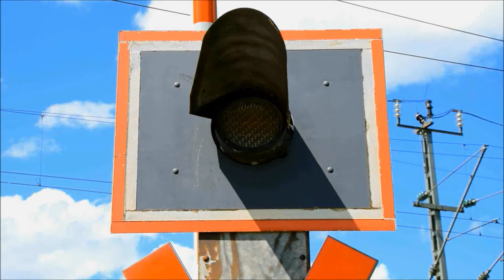Bahnübergang Oldenburg "Drögen-Hasen-Weg"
Am westlichen Stadtrand von Oldenburg verläuft die Bahnstrecke nach Leer in einer fast geraden Linie durchs Land. Parallel dazu verlaufen auch immer wieder Radwege. Einer davon zweigt von der Straße mit dem schönen Namen "Drögen-Hasen-Weg" ab, wodurch hier selbst bei grauem Wetter eine stattliche Anzahl von Radfahrern unterwegs ist.

Direkt an der Abzweigung findet man einen Bahnübergang älteren Datums, der mit Blinklichtern von Pintsch, Halbschranken und einem einzelnen Wecker ausgestattet ist. Die Anlage macht einen sehr netten Eindruck, wurde aber leider (wie so oft) von irgendwelchen Schmierfinken verunstaltet.